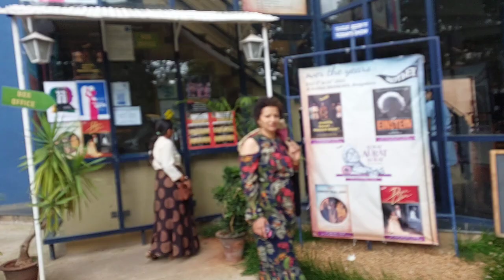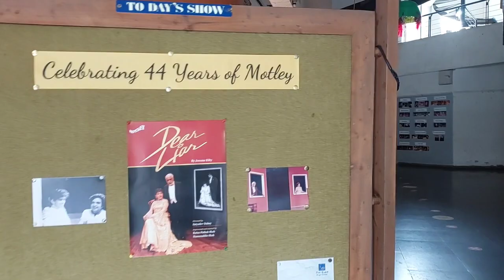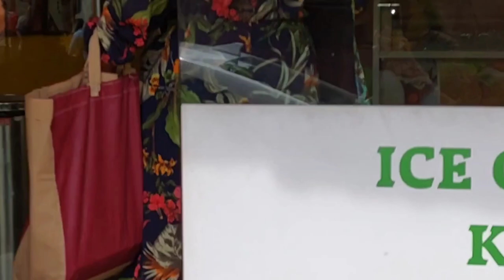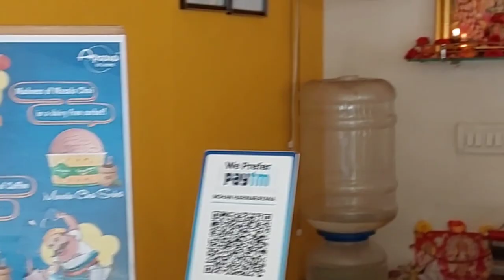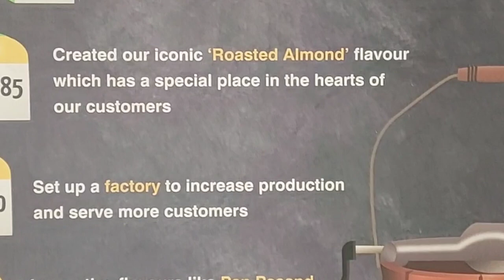Met her after Three years & Made new Friend..! | Chaithrika Bhat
🤍 *Buying Links*

🤍 #"Beauty Related"
Makeup Kit
Loose Powder
Eye shadow
Nyka Heighter Briks
Beauty Blender
Huda Beauty Eyeshadow pallate
Jaclyn Hill pallate
Elle 18 Lipastick
Maybilin Maskara

🤍 # "Books"

Buying Links:
1. Mahashwethe
4. Dollar Sose
5. Sudhamurthy Book set of 14
6.  Bakulada Bagilininda
7. Death by Sadguru
8. Psychology of money

🤍 *Tchnology*
1. Car Charger
2. My Phone

 🤍 *Outfit*
* * * Hi Everyone!
Welcome to Chaithrika Bhat YouTube Channel.
I am a proud Havyaka Kannadati. I am a lucky daughter, A big sister, A happy married wife and a good daughter in law. I am  graduated from Bangalore University for MBA. I stay in Bangalore. I love to talk and specially in kannada and It made me to go crazy and do this stuff for fun and now I am happy to  do it all the time.

 Hope you get good times here!

🤍 PLEASE NOTE: I am fair, oily combination skin with very sensitive acne prone skin type, I take a great deal of care on what I use on my face but what works for me may not work for everyone, So always do a Patch test before hand.

{ Introduction Song}
{Licencing}